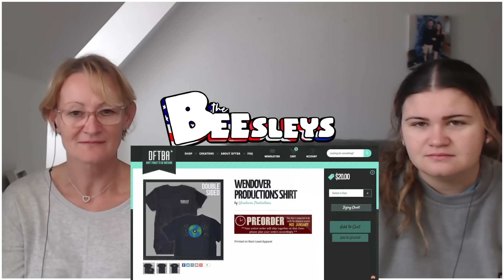British Mum Reacts to Every State in the US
JERSEY
JE4 9NH